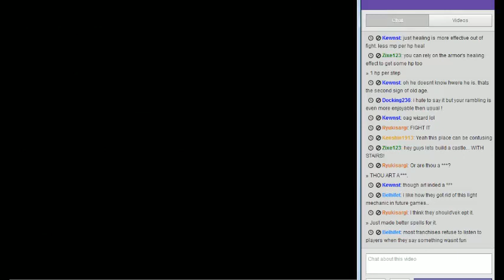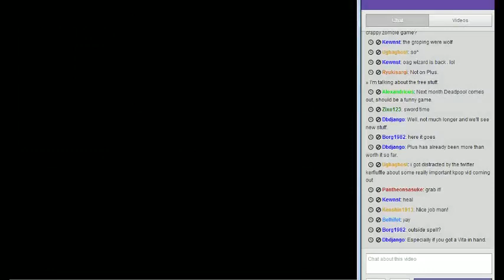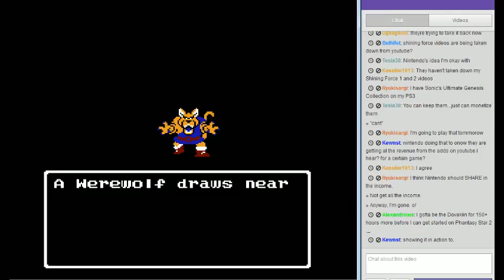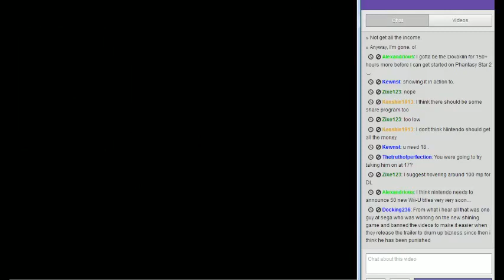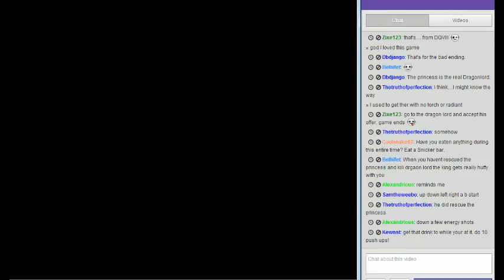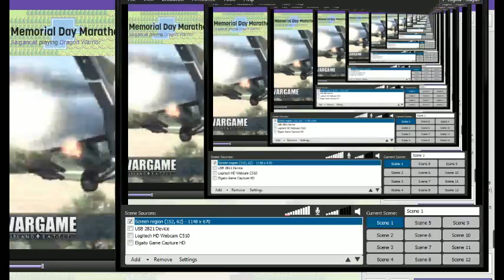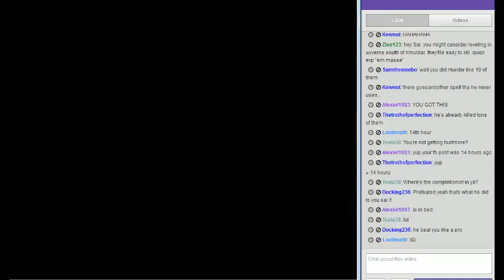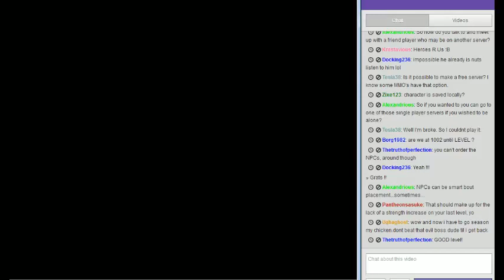Dragon Warrior Marathon Hour 14